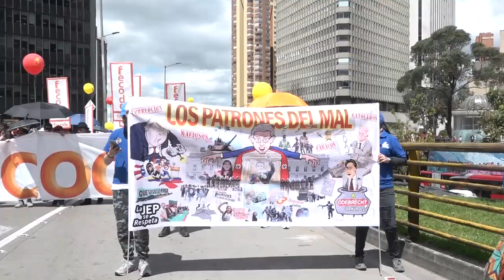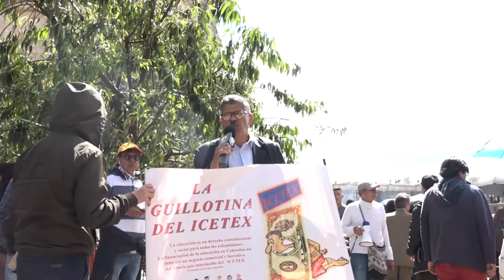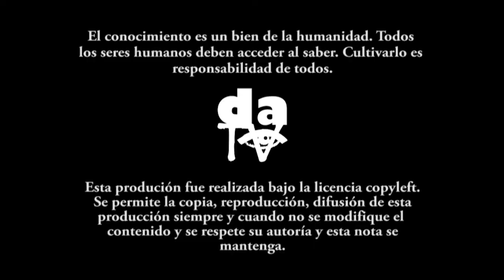4D el arte y la cultura en la movilización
El pasado 4 de diciembre se realizó una nueva jornada de movilización nacional en la que el arte y diferentes expresiones culturales dan nuevos aires a las tradicionales movilizaciones de la capital del Colombia.